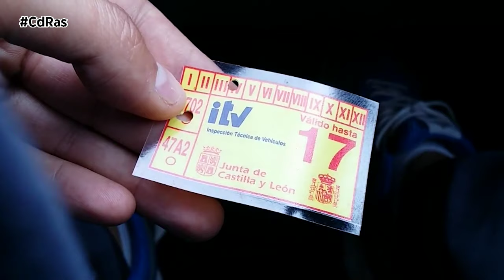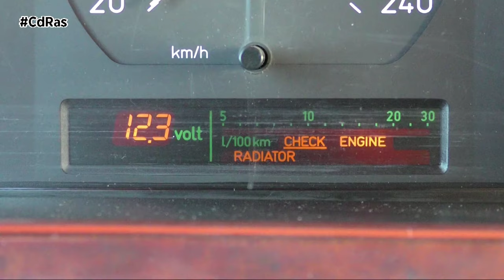ITV CADUCADA | By CdRas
Actualmente, la Policía o Guardia Civil te puede multar por tener la ITV caducada o por tener la ITV rechazada o negativa. Es por ello que llevar el coche en buen estado y con sus revisiones pasadas no solo nos dará más seguridad, sino que además nos ahorrará disgustos, sanciones y dinero.
La normativa es clara respecto a las sanciones por circular sin ITV, ya sea caducada o bien porque la hayan dado como negativa o desfavorable por alguna falta. La ley de Seguridad Vial deja claro que, con circular con un vehículo que incumple las condiciones básicas técnicas establecidas de manera reglamentaría, así como las infracciones relativas a las normas que regulan la inspección técnica de los vehículos, tendrá como resultado una sanción de 200 euros.
También se considerará como infracción muy grave el circular con un vehículo que incumpla las condiciones técnicas que afectan gravemente a la seguridad vial. Dicha infracción tendrá como resultado una sanción de 500 euros.
Las consecuencias de circular sin la inspección técnica de vehículos pasada o no tenerla en regla son varias. Además de poder ser denunciado, es posible que se te retire la documentación del vehículo e incluso pueden llegar a inmovilizar el vehículo dependiendo del caso. Además de lo anteriormente dicho, en caso de accidente o cualquier problema con el vehículo, el seguro no se hará cargo de nada. Este es un punto que está en todas las pólizas de seguros.